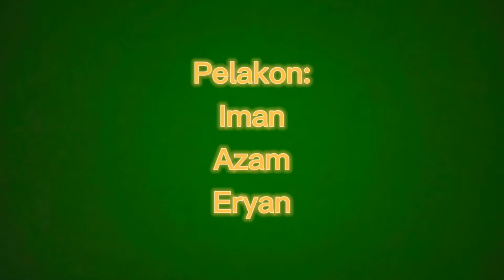GELAS 35. BANGKIT RELOADED.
I re-upload this version after final editing. Substituting the previous for improvement.
Please watch again and share guys. Thank you very much, you guys are awesome.
Tomorrow 13/01/2021 Sabah(North Borneo) Malaysia will repeat the MCO for the Covid19 pandemic.  Its 2021 and we still fighting. God bless and protect us all. InshaAllah.